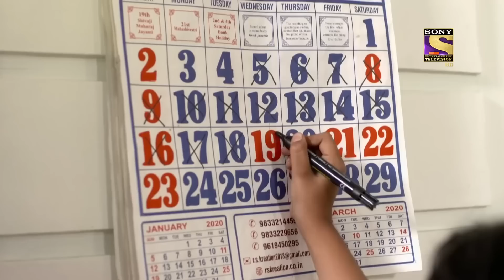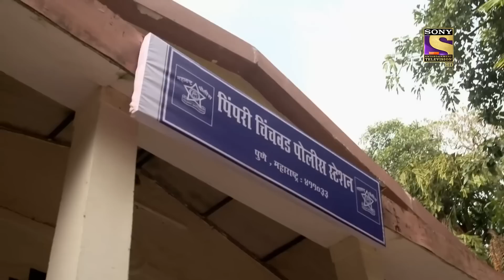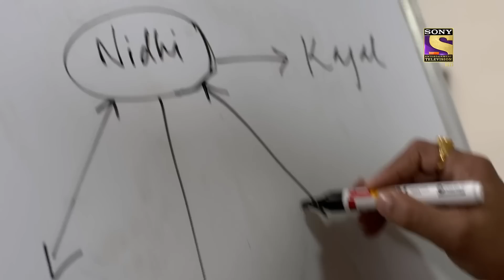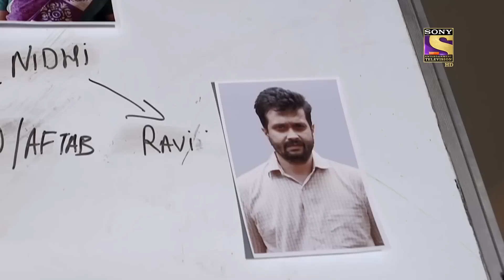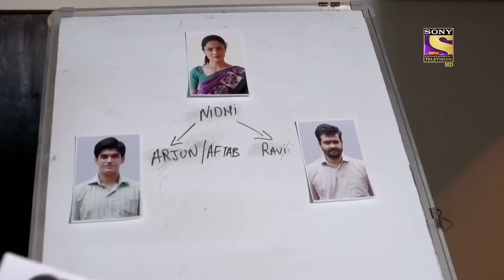Husband, Ex-husband, भाई या lesbian lover - कौन है गुनहग़ार | Crime Patrol | क्राइम पेट्रोल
A woman named Nidhi divorces her first husband and marries a second man named Arjun Desai. She later finds out that Arjun's real name is actually Aftab Ansari. Trouble starts brewing soon after and Nidhi goes to her friend, Kajal, for help. Kajal had also helped Nidhi when she left her first husband. Meanwhile, Nidhi's ex-husband keeps on harassing her regularly. One day, after a fight with Aftab, Nidhi goes missing from home. Her relationship with her brother is also poor who refuses her from giving her her share of the ancestral property. On investigating, the police find out that there was a lesbian relationship going on between Nidhi and Kajal.

जब News की सुर्ख़ियों से खुले कुछ Secrets! | Crime Patrol | Crime For Love